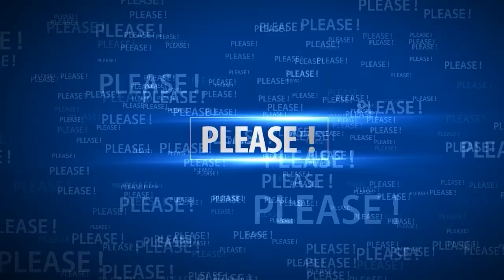😊 Kate maks Armed Forces Day 🪖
'Captian' Kate marks Armed Forces Day with a re-enactment in the same military uniform as Princess Diana used to wear.